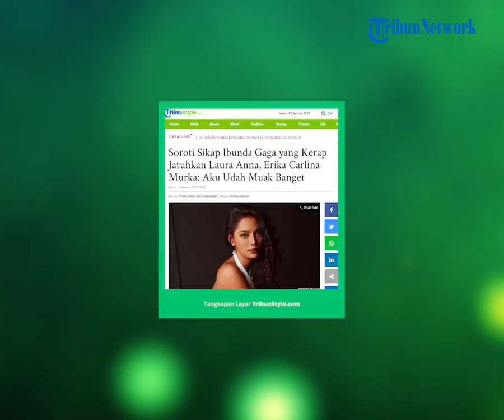Erika Carlina Siap Bongkar Keburukan Keluarga Gaga Muhammad karena Terus Jelek-jelekkan Laura Anna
TRIBUN-VIDEO.COM - Erika Carlina soroti sikap ibunda Gaga Muhammad yang selama ini dinilai justru makin jatuhkan keluarga Laura Anna.

Kasus hukum yang menjerat Gaga Muhammad kini masih terus bergulir.